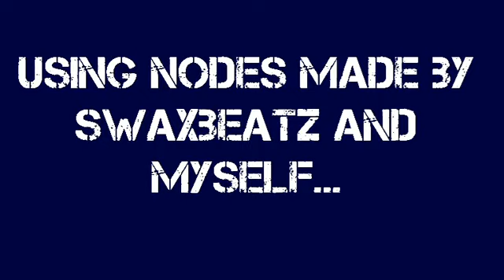Slendrina Origins Episode 12 Slendrina Asylum